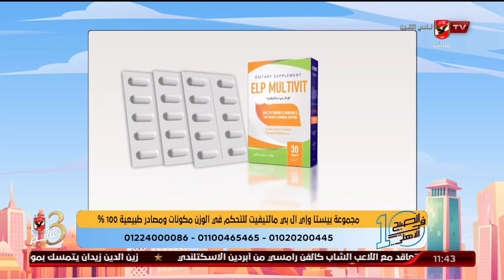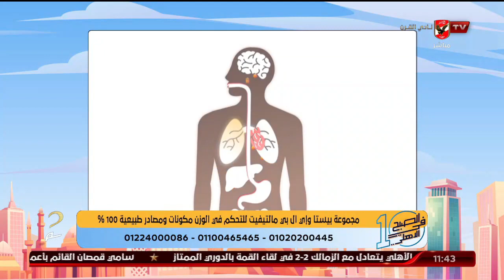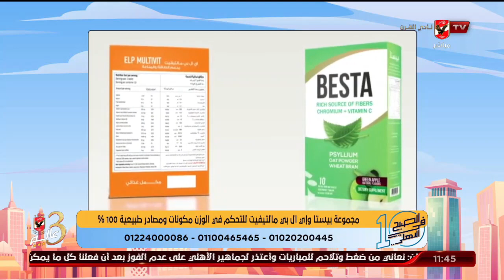الحلقة الكاملة | 10 الصبح في الأهلي مع كريم كوجوك ونهاوند سري | 20-6-2022